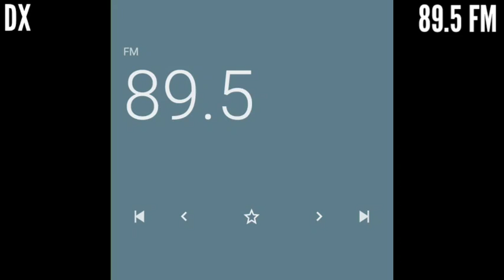(DX) Ejecutiva Estereo 89.5 MHz FM San Marcos, Ocotepeque en La Esperanza, Intibucá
Debido a la inexistente información de la emisora, no sabría decir de dónde es este repetidor (asumo que es un repetidor, ya que su frecuencia original 88.7 no tiene ni un pelillo de señal en La Esperanza) y por la potencia y ubicación de la recepción, asumo que esa frecuencia es de Santa Rosa de Copán. HCM Radio no Interfirió esta emisora.
Actualización: Gracias al usuario Carlos Antonio Pineda San Martin por aclarar que este repetidor pertenece a San Marcos, Ocotepeque
Fecha: 7/4/2022
Hora: 2:28 PM
Distancia: 87.6 Km Aprox
Lugar de recepción: La Esperanza, Intibucá, Honduras